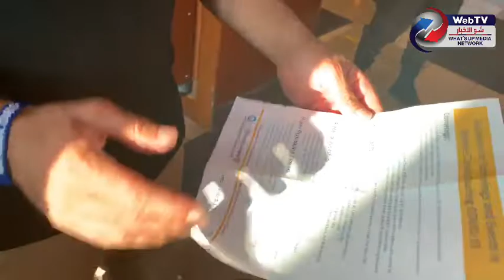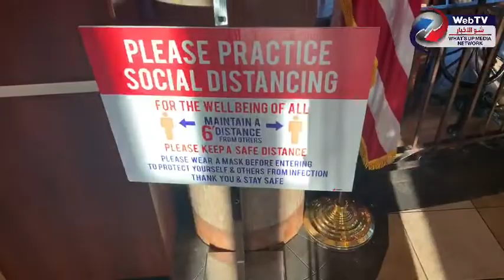حملة توعية للافراد و المؤسسات للتعريف عن مخاطر الكورونا فيروس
حملة توعية من تنظيم شريف مقاطعة وين للافراد و المؤسسات للتعريف عن مخاطر الكورونا فيروس و سبل الوقاية و الموارد المتوفرة
COVID-19 Awareness Campaign by the Wayne County Sheriff offices for businesses on how to protect staff and customers, and resources available.